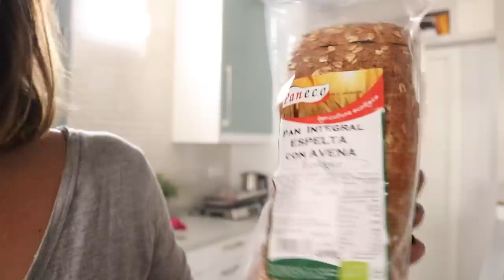MI "MORNING ROUTINE" REAL | Trendy Taste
¡HOLA MIS CHICOS! Hoy os traigo un vídeo que lleváis pidiéndome desde que comencé con el canal, y os lo muestro todo 100% real y natural, así que espero que os guste lo que hago todas y cada unas de mis duras mañanas!

¡UN BESAZO A TODOS Y NOS VEMOS POR FIN EL LUNES QUE VIENE!

Moldeador de pelo DYSON AIRWRAP LINK 👇🏼

LINK VENTA PRIVADA LAS ROZAS VILLAGE

LOOK

Jersey y bolso MAJE (comprados en Las Rozas Village)

Pantalones CALZEDONIA

Botas Dr. Martens (compradas en Au Revoir Cinderella)